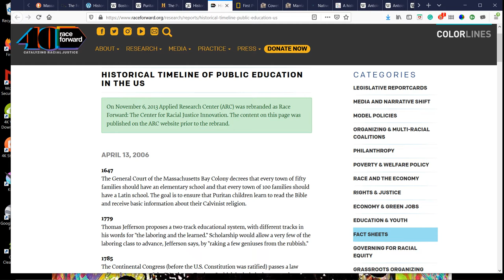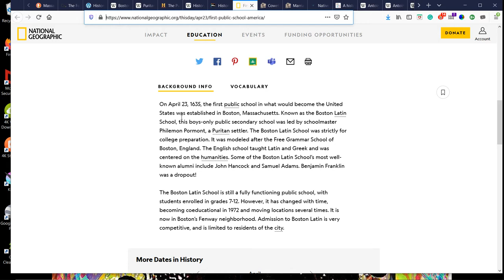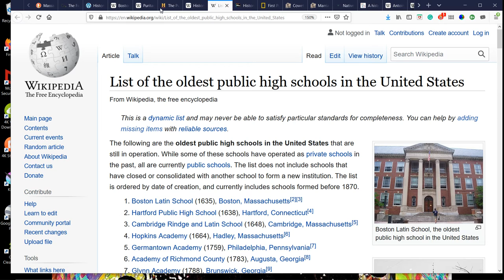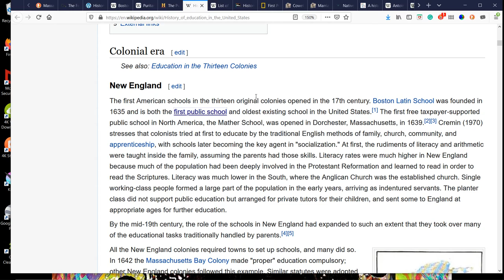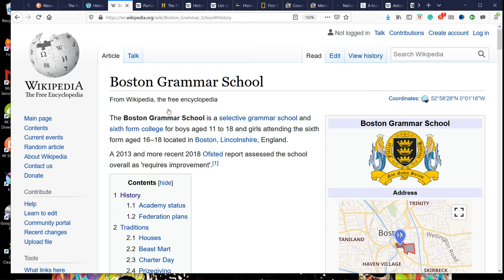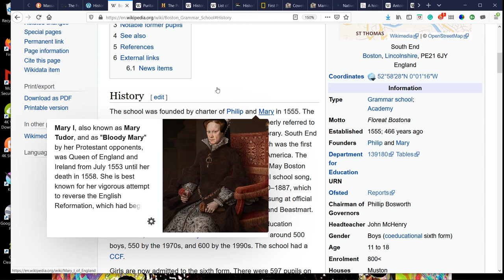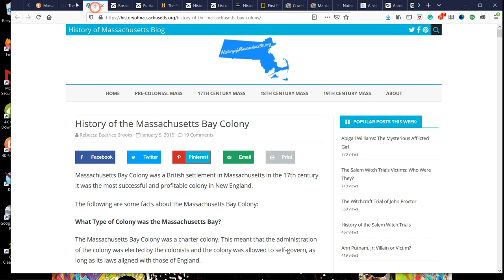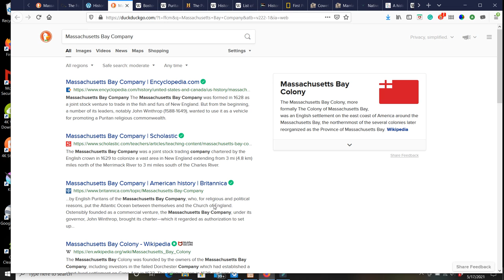First School in The US Study Wave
Eye Study Sum Thing Everyday